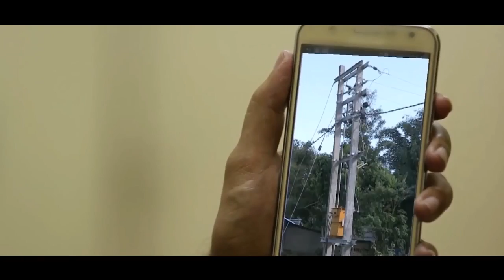ग्रामीण विद्युतीकरण में तीन वर्ष की उपलब्धियां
पंडित दीन दयाल उपाध्याय जी के 'अंत्योदय और गरीब कल्याण उद्देश्य' से प्रेरित, भारत के हर गाँव तक बिजली पहुंचाने  के हमारे अभियान 'दीन दयाल उपाध्याय ग्राम ज्योति योजना' के तीन वर्षों की उपलब्धियों की एक झलक।